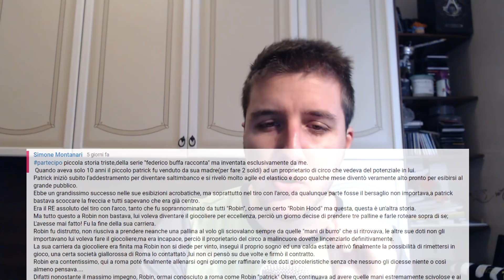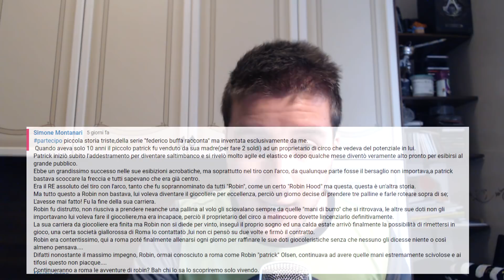CHE IGNORANZA!! FEDERICO BUFFA racconta... CONTEST DI NATALE!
CONTEST di NATALE! Ho deciso di farvi un regalo visto che i bonus al Fantacalcio scarseggiano! Il vero regalo è il video ignorante!